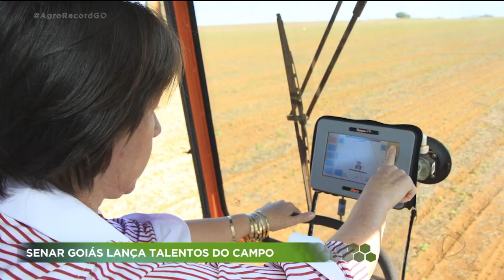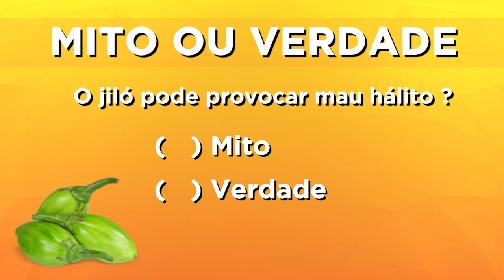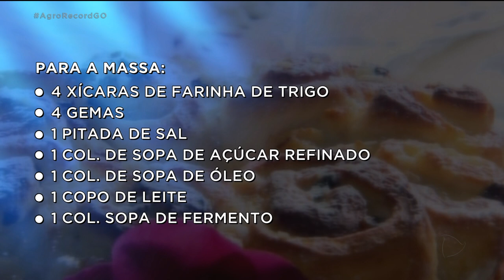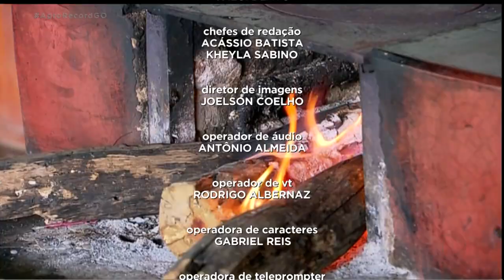AGRO RECORD 20/12/2020 - PROGRAMA COMPLETO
Produtores de soja comemoram os bons resultados obtidos em  2020 e seguem com boa expectativa pra 2021.
Com preços das frutas  nas alturas , Juliana Pertille foi à feira  e mostra algumas dicas pra que a ceia de natal não fique tão "salgada".
O setor pecuário se mobiliza  para que Goiás se torne zona livre de febre aftosa sem vacinação.
Você vai aprender  uma receita deliciosa de panetone regional  feito numa fazenda onde há muitas histórias pra contar.